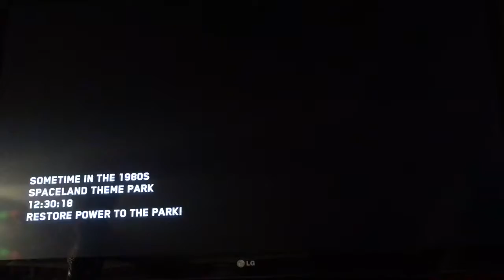Let's play Zombies In Spaceland Part 1